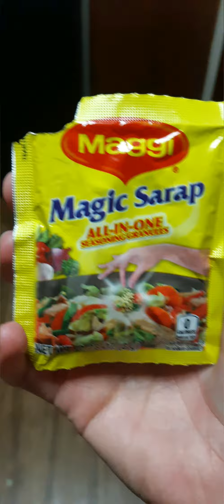How to make Bamboo sprout with pork ANGELIE'S own RECIPES yummy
INGREDIENTS:

330grams/ 1/3kl. POrk
1.2 POuNd bamboo SPROUT
1 CARROT
1/2 WHITE ONIONS(MEDIUM SIZE)
1/2 RED ONIONS (MEDIUM SIZE)
1/4 GRAM of GINGER
1/4 GRAM of purple Cabbage
3 Cloves Garlic
black pepper
salt
paprika
soy sauce
edible oil

PROCEDURE::

BOILED THE BAMBOO SPROUTS  (15-20 MINUTES)
DRAIN AFTER AND PLACE IN A CONTAINER (PLATE)

PREPARE A PAN add little bit of oil enough to SAUTE THE PORK make sure it's hot enough before you add the pork.Add seasoning salt,black peppe, paprika & MAGIC SARAP for good taste on PORK..cook for (10 minutes) then set aside the pork after.

saute the GARLIC,ONIONS,CARROT,GINGER, BAMBOO SPROUT & PORK add seasoning salt,black pepper and magic sarap for the VEGGIES.Add  purple Cabbage @ the END(ANGELIE'S OWN RECIPES)👍🍽🍽🍴(yummy)